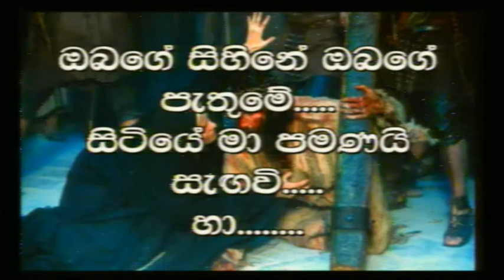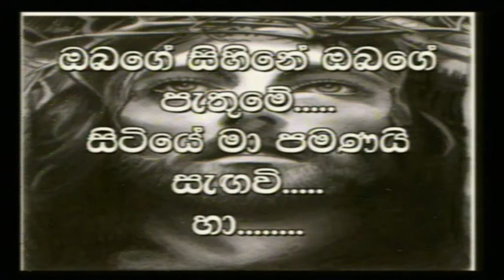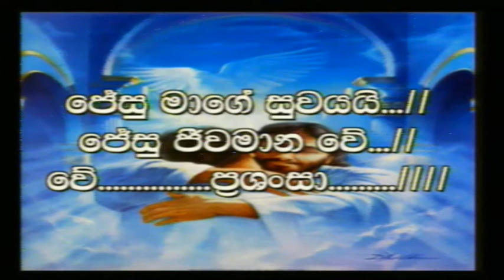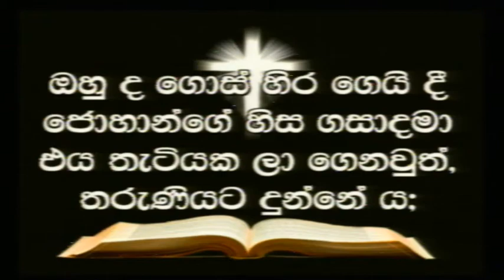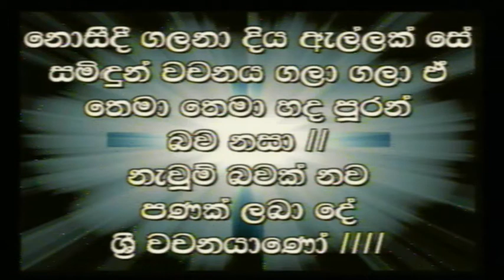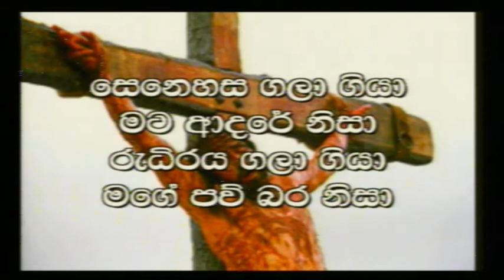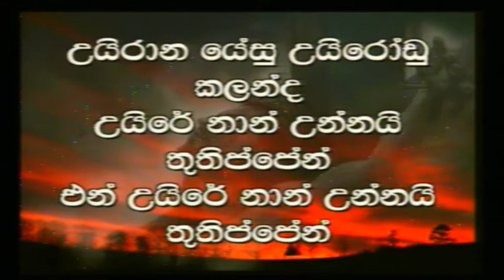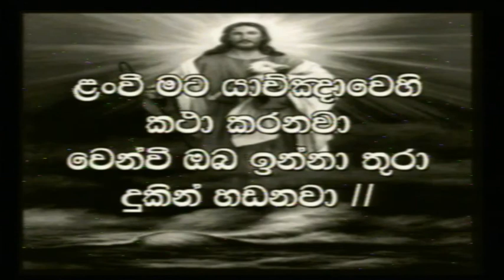Feb 06 2014 Day of Kurusa Pamula Meheya